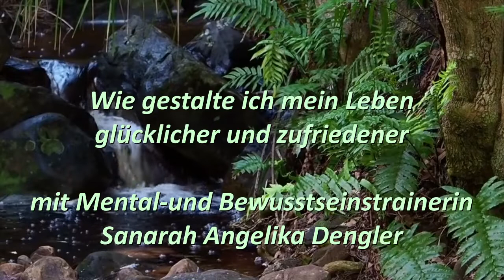Sanarah Angelika - Wie gestalte ich mein Leben zufriedener und glücklicher -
Mit dieser neuen Videoreihe "Wie gestalte ich mein Leben zufriedener und glücklicher" werde ich in einzelnen Videos viele Themen aufgreifen, die Hilfe zur Selbsterkennung und Selbstfindung geben sollen. Denn nur wer sich erfahren möchte kann auch effizient an und mit sich arbeiten.
Ich wünsche Euch viel Freude Sanarah Angelika